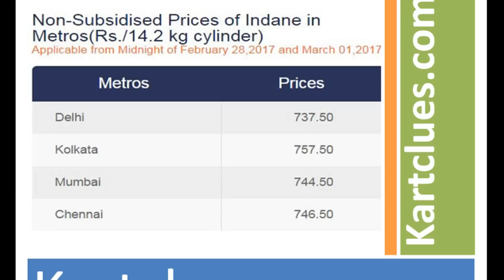महंगा हुआ बिना सब्सिडी वाला एलपीजी सिलेंडर, - How much increase LPG cylinder Price !! Price of LPG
State-run oil marketers have raised the price of non-subsidised cooking gas (LPG) by a steep Rs. 86 per cylinder.

“With effect from March 1, 2017, non-subsidised price of LPG cylinder has increased by Rs 86. This is in line with the rise in global LPG product prices,” a Petroleum Ministry statement said.

A non-subsidised 14.2 kg LPG cylinder will now cost Rs. 737.50 in Delhi.

Oil companies also raised price of subsidised cooking gas by a marginal 13 paisa to Rs. 434.93 per 14.2 kg cylinder.

The rates of aviation turbine fuel (ATF), or jet fuel, were also raised by Rs. 214 per kilolitre to Rs. 54,293.38 per kl. Rates vary at airports as per local taxes.,
lpg cylinder,
lpg cylinder price in delhi,
lpg cylinder booking,
bharat gas lpg cylinder price,
indane gas cylinder new connection price,
lpg price today,
lpg gas price latest news,
empty gas cylinder price,
hp gas cylinder price,

lpg cylinder booking,
lpg price today,
lpg gas cylinder price,
lpg gas cylinder price without subsidy in delhi,